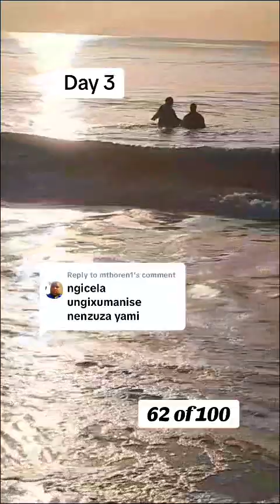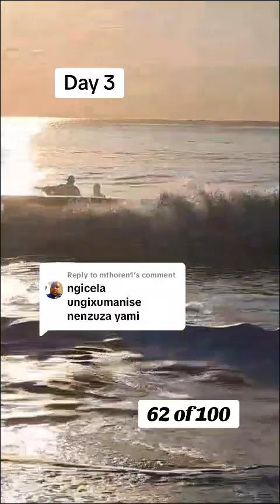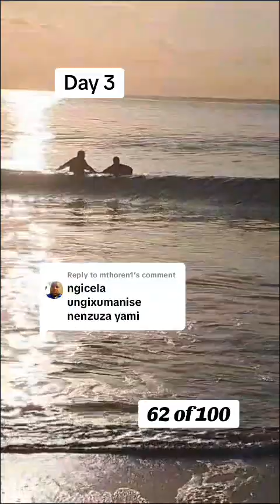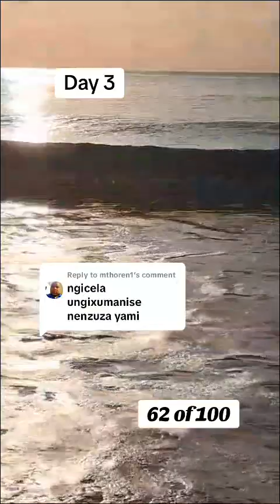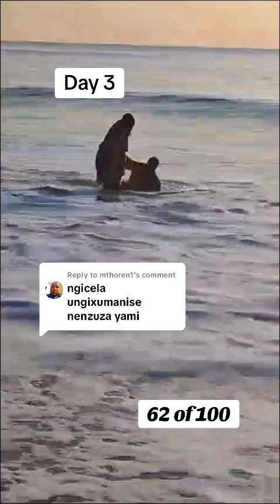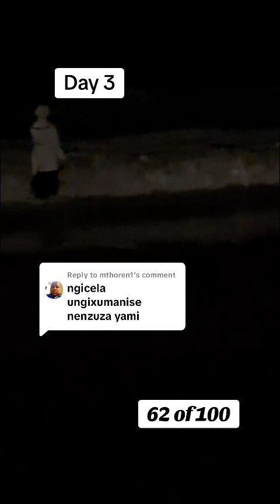Sithunywa InzunaSpirit Elwandle 4am